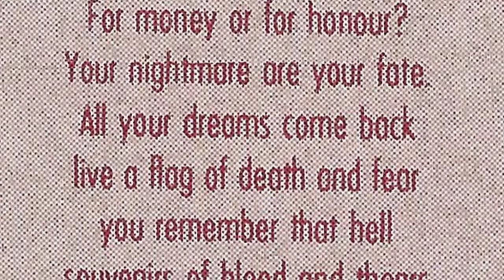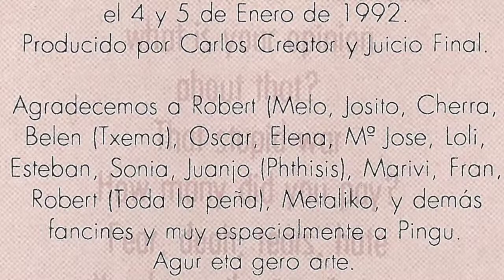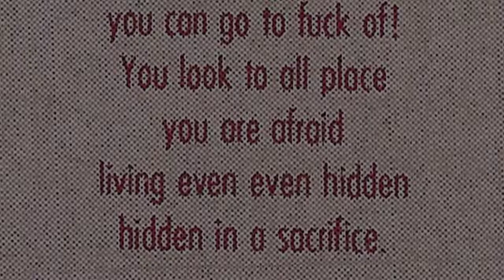JUICIO FINAL Hidden in a sacrifice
Banda de Barakaldo que le metian a los sonidos thrashmetaleros. Maketa "Now" grabada en 1992 por Carlos Kreator. EL grupo lo formaban Sergio (voz y bajo), Robert (bateria), Peli (guitarra) y Martin (guitarra).